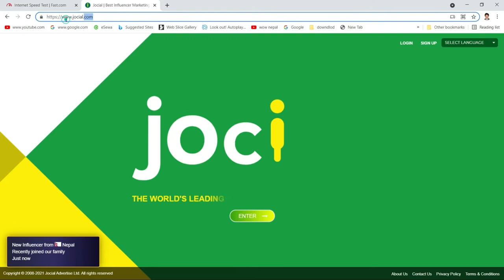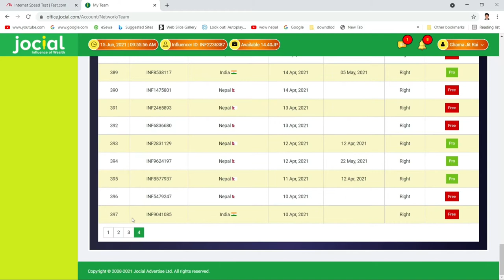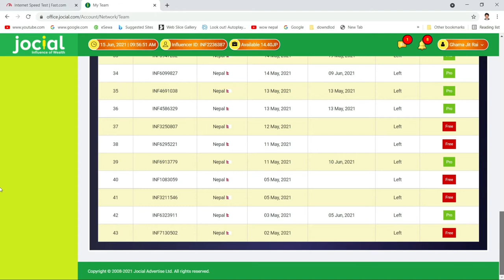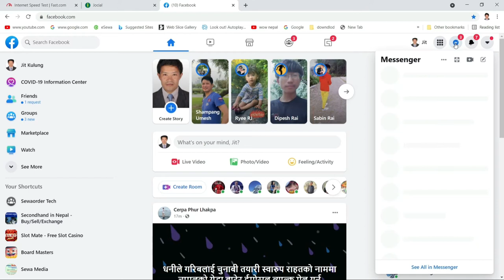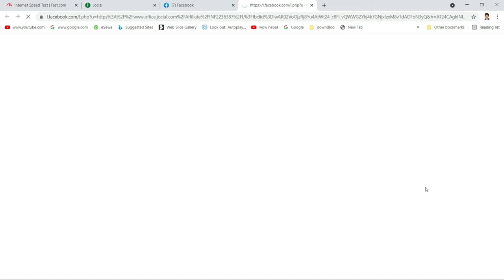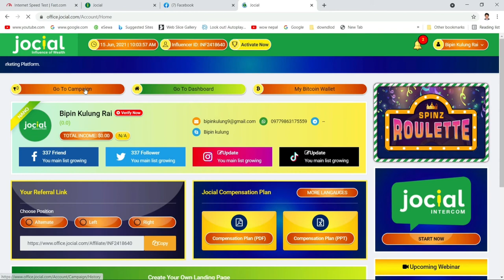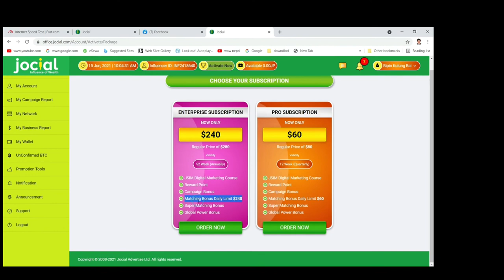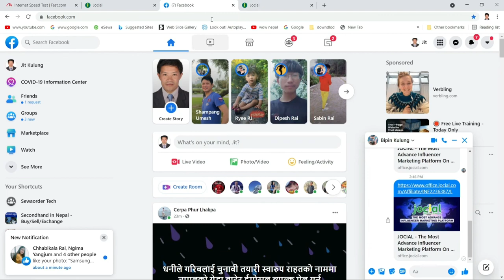How To Send Jocial Referral Link || धेरै साथी कसरी जोड्ने Jocial मा || Jocial Influencer Marketing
How To Make Jocial Account || Jocial Influencer Marketing ||Jocial को A/c कसरी बनाउने Step By Step
💲How to Active Jocial Account | Jocial Account Create | Jocial Business Account Create and Active💲
How i Earned From Jocial - Transfer to Bank Account - Best Online Business. 0m
Jocial को बिज्ञापन Facebook मा कसरी पोस्ट गर्ने Step by Step Process - How to Run jocial Champaing

Earn Rs 500 Daily In Nepal,How To Earn Money From Jocial Bussiness,Jocial Earning Ideas In
Jocial मा Withdrow गर्ने तरिका के हो जानौ ,How To Withdrow Money From Jocial Platform In Nepal !
How to withdraw money from Jocial?,सजिलै नगद मा जोकियल पोइन्ट निकाल्नुहोस्(part-4)
How To Earn Reward point On Jocial Account,विज्ञापन हेरेर पैसा कसरी कमाउने ,Jocial Influence
नेपालमै घरमा बसी बसी कसरी पैसा कमाउनी हेर्नुहोस् भिडियो , Easy to earn money form jocial marketing,
All About Jocial Business NEPALI,1 Hour video about Jocial Active to withdrawal

ocial को बिज्ञापन Facebook मा कसरी पोस्ट गर्ने Step by Step Process - How to Run jocial Champaing

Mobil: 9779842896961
Host:- Jit Kulung(Ghama Jit Rai)
           Motiram Rasaili

How To Send Jocial Referral Link,How To Make Jocial Account,Jocial Influencer Marketing,Jocial account Activation Process Urdu/Hindi,How To Submit Jocial Campaign Successfully On Facebook Step By Ste,w to submit Jocial Campaign Successfully On Facebook,Jocial Influencer Marketing Hey guys,How To Earn Reward point On Jocial Account,विज्ञापन हेरेर पैसा कसरी कमाउने How to post jocial Campaing by facebook,Online Earning